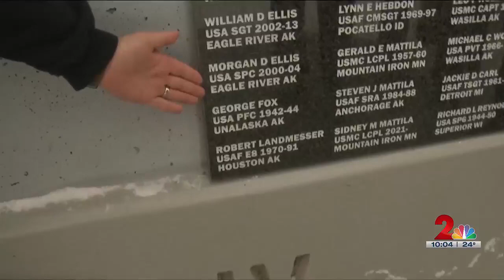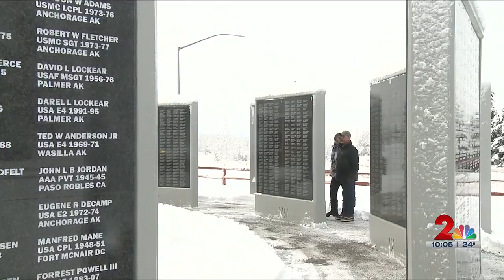Gathering on Veteran’s Day to honor those who served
Hundreds of people braved the cold weather Saturday morning as they gathered at Wasilla’s Veterans Wall of Honor for a Veteran’s Day ceremony